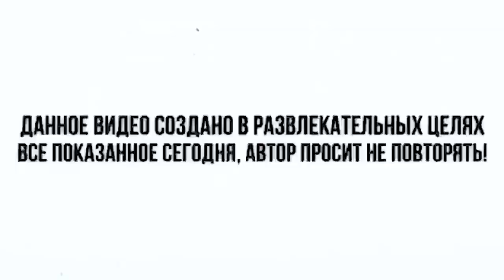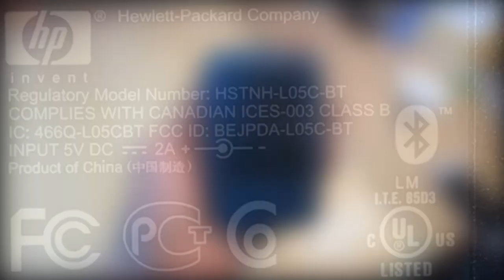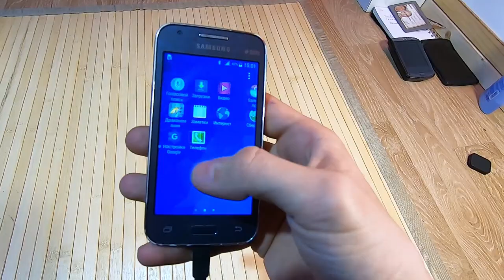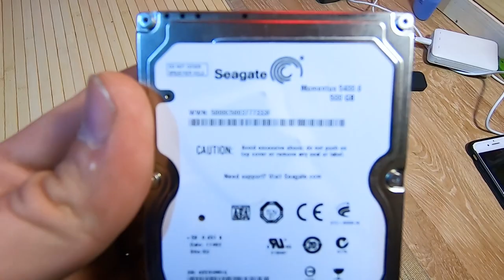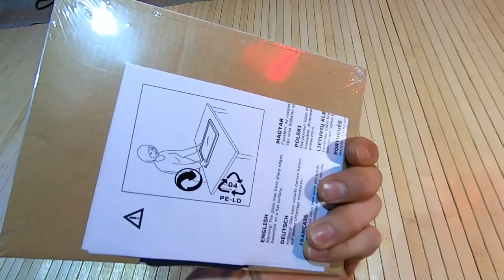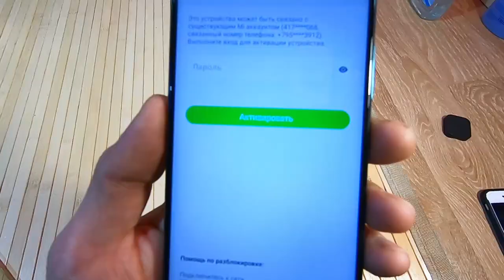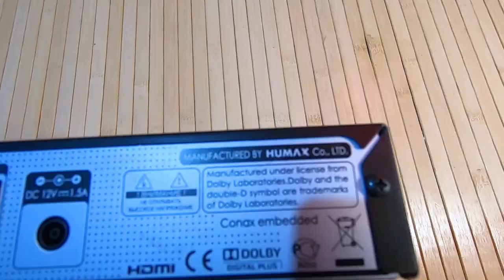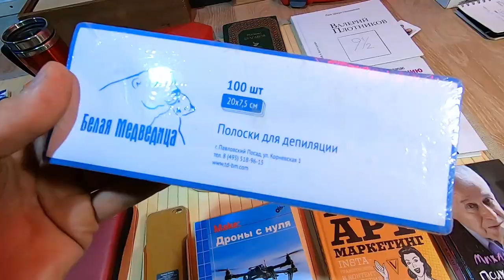НАШЁЛ в Мусорке Xiaomi redmi note 8 pro | Я в шоке | ОБЗОР НАХОДОК из ПОМОЙКИ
Музыка в видео Ohota - Doom Podcast